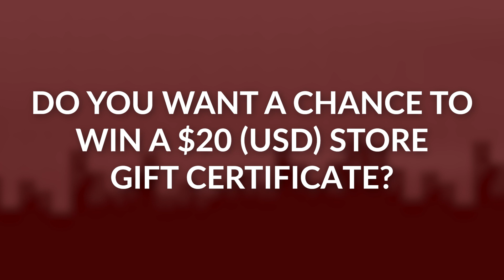This Week at Unknown: August 18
Here's what's happening at Unknown this past week AND this coming week!

Don't forget to watch until the end of the video to find out how you can WIN a $20 (USD) store gift certificate!!!

All of our products are available at UnknownComicBooks.com

Here is a link to all the Exclusives in the video (while supplies last)

00:00 This Week at Unknown
00:13 Sheena: Queen of the Jungle 1 - Celina
00:23 Sabrina the Teenage Witch: Annual Spectacular 1 - Josh Burns
00:33 Edenwood 1 - Joseph Schmalke
00:43 Hunt for the Skinwalker 1 - Bjorn Barends
00:53 Something is Killing the Children 33 - Ivan Tao
01:06 Spider-Boy 1 - Kaare Andrews
01:16 Star Wars: the Mandalorian (Season 2) 4 - Ryan Brown
01:26 Star Wars: the Mandalorian (Season 2) 5 - Peach Momoko
01:36 Wonder Woman 1 - David Nakayama
01:46 Official App
01:51 Convention Schedule
02:01 Podcast/Whatnot
02:12 Giveaway Details
02:22 This Week’s Winner
02:32 This Week at Unknown